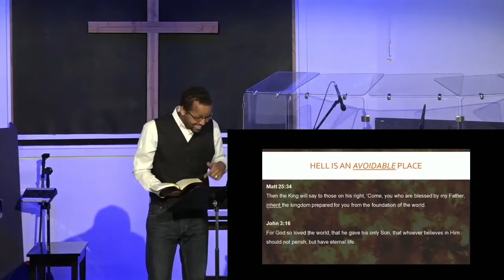Hell & The Gospel - last 5 min